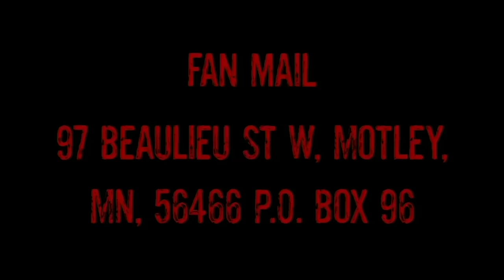Cant believe he made me do this! (NOT HAPPY)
Sick Camping Bags

KastKing Fishing Knives

Kastking Cutthroat 7" Stainless Steel Pliers

My Camera Gear

Click This Link When Shopping On Amazon For ANYTHING Thanks!